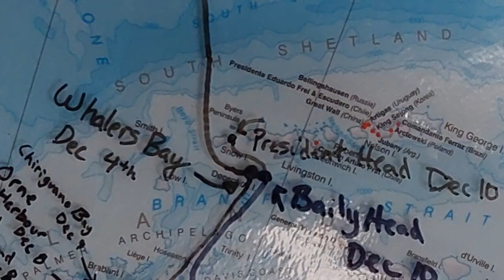Polosud2023 Antarctica Baily head - delicat disembarkation